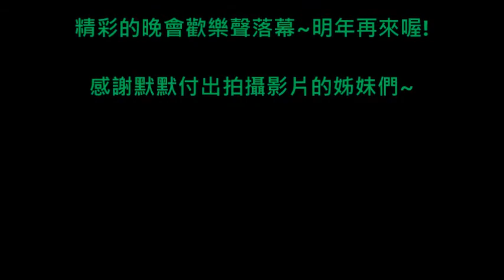109年土城農會幹部標竿營